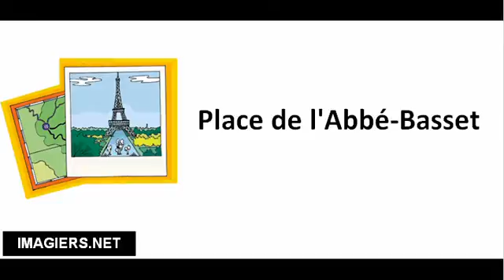Streets of Paris # Place de l'Abbé Basset